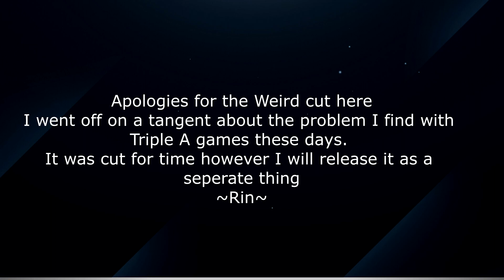Masterfully Done : Gris (Part 2 Finale)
Hello there and welcome to Gris, one of the most artistic games I've ever played, so grab your favourite drinks and snacks and lets jump right in.

Gris is a hopeful young girl lost in her own world, dealing with a painful experience in her life. Her journey through sorrow is manifested in her dress, which grants new abilities to better navigate her faded reality.